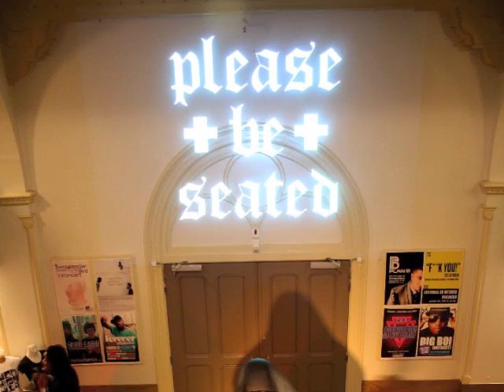Pascalle Mansvelders; Seat Of Wisdom; final locations tour 2010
On tour: September 2010 - January 9th 2011, Maastricht, Amsterdam, Eindhoven & Vlissingen

Seat of Wisdom is an artproject by Pascalle Mansvelders; an empty throne formed by a sitting Maria that is completed by the people that take a seat in it. The Seat of Wisdom will eventually be placed in Odapark Venray, but until then will travel cross the country and be shown on various locations where wisdom is needed.

Songs: Ave Maria - Hitman Blood Money
  Crazy - Gnarls Barkley
Video: Mees Mansvelders
Performance: Koos Dalstra